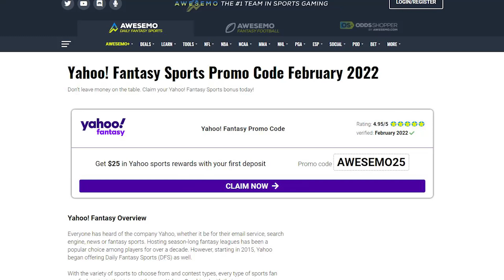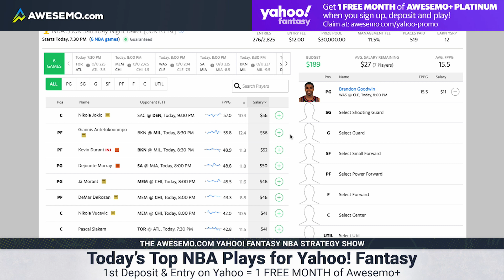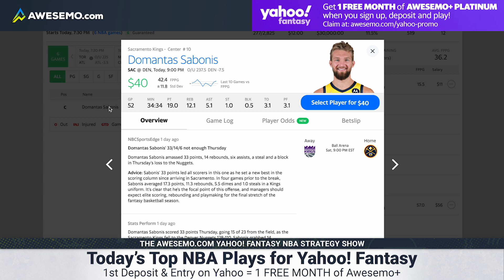NBA DFS Picks Today: Top Yahoo Fantasy Basketball Plays Saturday 2/26/22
Awesemo fantasy basketball expert Greg Ehrenberg breaks down the Saturday night NBA DFS slate and gives the best Yahoo NBA DFS picks today 2/26/22.

🟩 Brandon Goodwin, Cavaliers
🟩 Nikola Jokic, Nuggets
🟩 Domantas Sabonis, Kings

New Yahoo User? Get ONE MONTH of Awesemo+ Platinum FREE upon your first deposit & contest entry

SHOW INDEX
0:00 Yahoo Fantasy Basketball & NBA DFS Picks Today
0:31 Brandon Goodwin, Cavaliers
1:15 Nikola Jokic, Nuggets
2:09 Domantas Sabonis, Kings
3:17 Yahoo NBA DFS Picks & Fantasy Basketball Recap